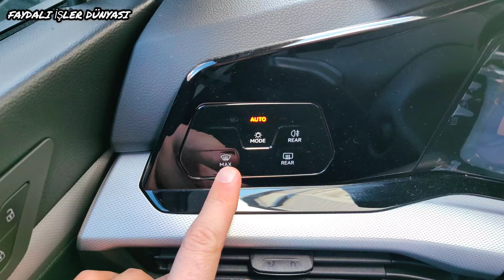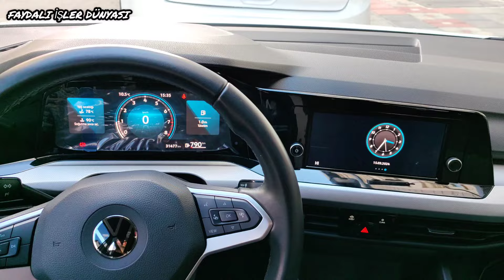Golf 8 arka cam ısıtma nasıl açılır?